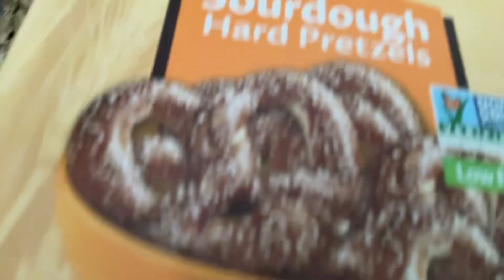July 15, 2024